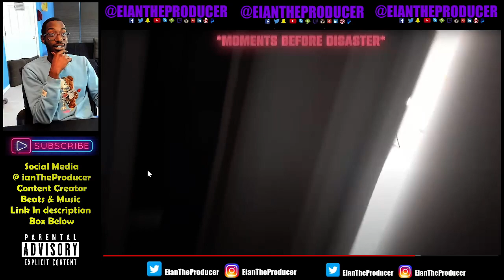Spent 24Hours In My EX BOYFRIENDS House & He Had No Idea🤦🏽‍♀️ (heartbreaking news)💔 CHEATER reaction